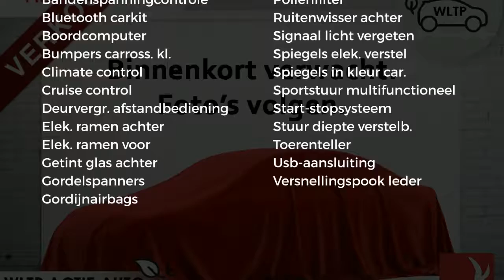Volkswagen Polo New R-Line | LMV Bi-Color | Cruise | WLTP voordeel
Gem. verbruik: 4,0 l/100km
Verbruik stad: 6,0 l/100km
Verbruik snelweg: 4,0 l/100km

Merk: Volkswagen
Model: Polo
Type: New R-Line | LMV Bi-Color | Cruise | WLTP voordeel
Bouwjaar: 2018
Vermogen: 75 kW
Cilinderinhoud: 999 cc
Aantal cilinders: 3
Brandstof: benzine
Transmissie: handgeschakeld
Gewicht (leeg): 1.005 kg
Max trekgewicht: 800 kg
Carrosserievorm: hatchback (5 drs)
Kleur: wit

Accessoires:
* 12-volt aansluiting met klepje
* Bagageruimte-afdekking
* Bagageruimteverlichting
* Bandendrukcontrolesysteem
* Boordcomputer 'plus'
* Claxon
* Cruise control
* Gevarendriehoek
* Hoofdsteunen voor
* Kinderslot achter
* Lederen stuurwiel
* Middenarmsteun
* Middenarmsteun vóór
* Mistlampen met bochtenverlichting
* Mistlampen vóór
* Model- & motoraanduiding op achterklep laten vervallen
* R-line
* Service-interval indicatie
* Sport exterieur
* Start-/stopsysteem met recuperatie van remenergie
* Startblokkering, elektronisch
* Telefoonvoorbereiding 'Bluetooth'
* Twee leeslampjes voor en achter
* Unilak 'Pure White'
* USB-aansluiting
* Variabele laadbodem in bagageruimte
* Velgen, 'Seyne' bi-color, 15 inch lichtmetaal
* Zijruiten achter en achterruit getint, 65% lichtabsorberend
Omschrijving:
Betreft komnr 496664Voor meer informatie over deze nieuwe auto kunt u contact opnemen met Peter Pommer  of Dustin Hofmann . Wij bieden u een uitgebreide collectie nieuwe auto's uit voorraad aan tegen zeer scherpe prijzen. U bent van harte welkom in onze showroom aan de Kaarsenmakerstraat 1 in Koog a/d Zaan. Heron Auto is officieel dealer van Volkswagen, Seat, Skoda en Audi. Onze prijzen zijn inclusief opties fabriek en RIJKLAAR.

Aanbieder: